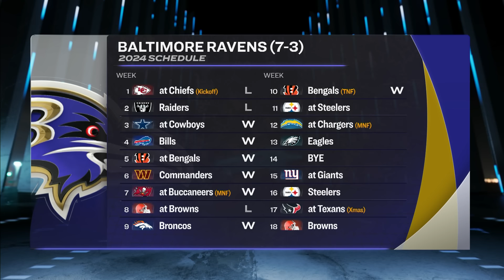Are Baltimore Ravens finally ready to dethrone Kansas City Chiefs? | Pro Football Talk | NFL on NBC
Mike Florio and Rodney Harrison break down the Ravens' recent stretch of strong play, discussing if they have what it takes to power past the Chiefs and where Baltimore's success leaves the Bengals in the AFC.